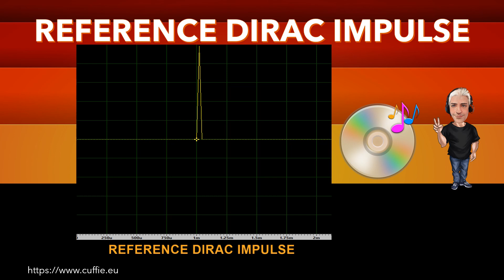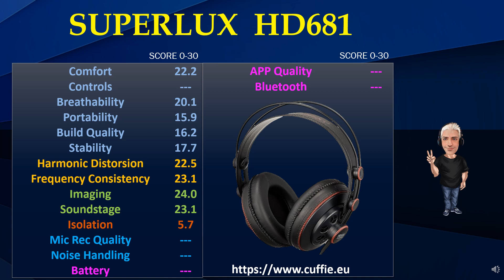SUPERLUX HD681 - Sound Demo, Review, Recensione, Mixing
SUPERLUX HD681 - Sound Demo, Review, Recensione, Mixing, Sound Test, Measurements.

00:00 INTRO
01:12 TEST FREQUENCY RESPONSE WITH PINK NOISE
03:11 TEST FREQUENCY RESPONSE WITH MUSIC
05:53 INTRO DIRAC IMPULSE
06:41 TEST DIRAC IMPULSE
07:53 TEST NUMERICAL EVALUATIONS